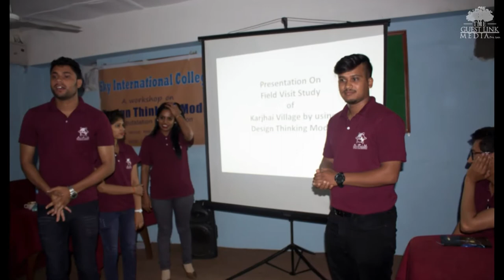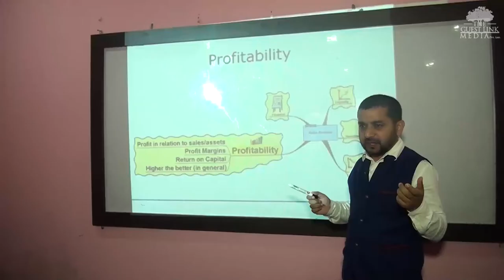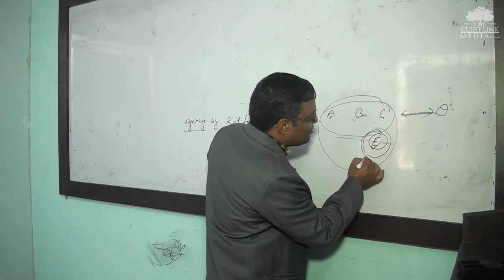SKY International College, Janakinagar, Rupandehi